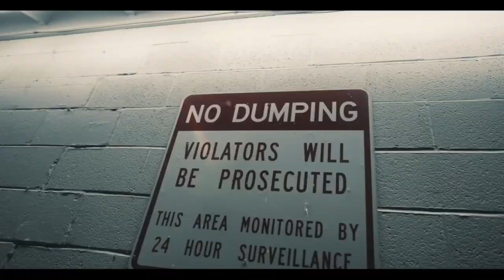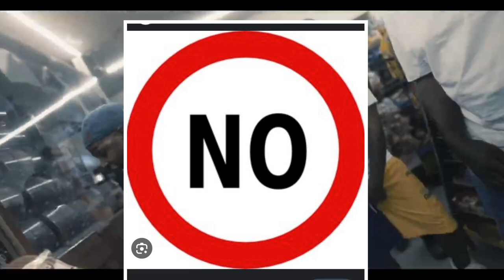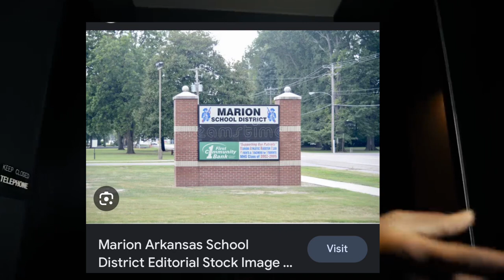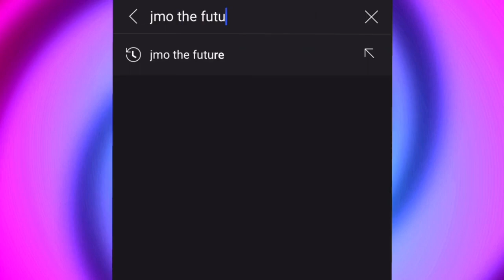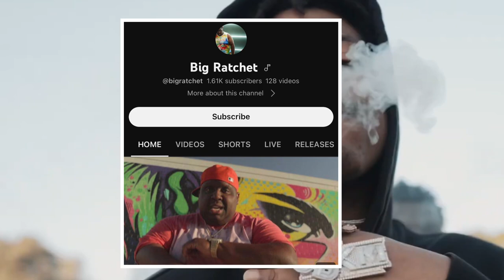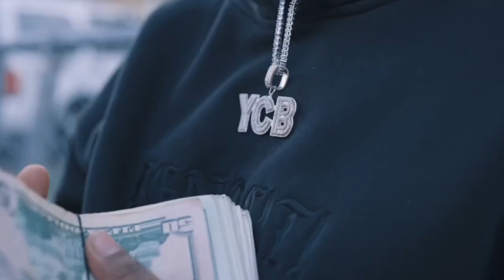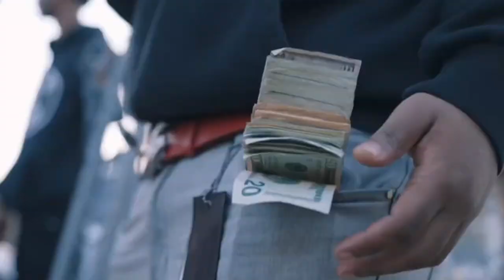West Memphis HOODS Explained | West Memphis, Arkansas Gangs & Beef (Full Documentary)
Content Use Policy for Fiji Flawless Gang

All videos on this channel comply with YouTube’s content and copyright policies. We strive to ensure the responsible use of third-party content, adhering to the following guidelines:

 • The purpose and nature of the use (non-commercial, educational, or transformative purposes)
 • The amount and substantiality of the portion used relative to the copyrighted work as a whole
 • The effect on the potential market for the original work

2. Third-Party Content:

 • We use third-party content, including music, images, or video clips, only when:
 • Any third-party content used will be credited accordingly in the video description or within the video itself.

3. Re-Use of Content:

 • Our original content may be shared or embedded only with proper attribution and in compliance with YouTube’s policies.
 • Unauthorized downloading or re-uploading of our videos without permission is prohibited.

We encourage our audience to respect these guidelines when engaging with or sharing our content.

💎Fiji Flawless Gang®™
👨🏽‍💻IN THE HOOD®™ Networks

Shop Fiji Flawless Gang
🛍️WAYS TO PURCHASE:

🤝WHY SHOP WITH FFG?...
Well, We Have Quite The Benefits For Fellow Customers, We Treat Everyone As Family. Here's Some Benefits That Come Along With Our Customer Service👇🏽

📦BENEFITS:
- Lifetime Of FREE & Fast Shipping
- The Local Pick-Up Option
- All Merch Items Are Customizable
- We Respond INSTANTLY!
- Guaranteed Happy Customer Service
- Free Returns
- Fresh High Quality Items
- Affordable Low Prices & Big Sales
- 100% Authentic
- Extremely Rare Items & Limited Editions
- All Team Members Get FREE Merch Monthly

🤝DM Us, We Are Currently Looking For Clothing Models, Vloggers, CameraMen, Graphics Designers, Music Artist (Female & Male Artist), Managers, A&Rs, Jewelers,

We Also Have Limited Edition Merch Available On The Official FFG Website
🥶 FijiFlawlessGang.com/